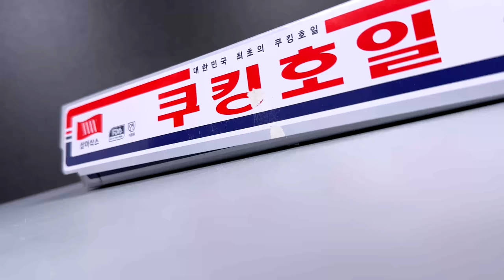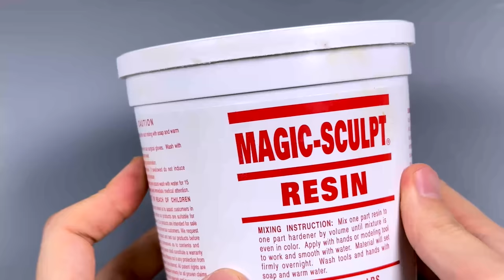Create Santa Sonic with Clay / Christmas Sonic [kiArt]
[ Music ]